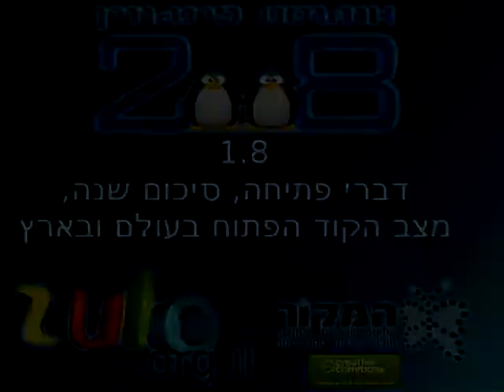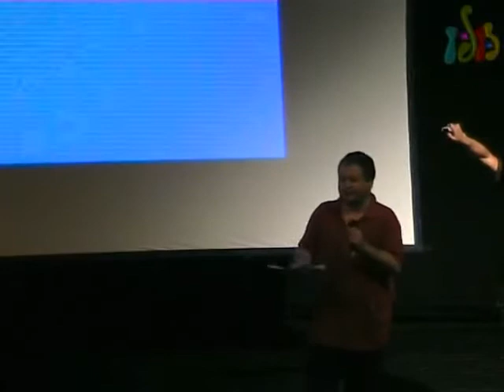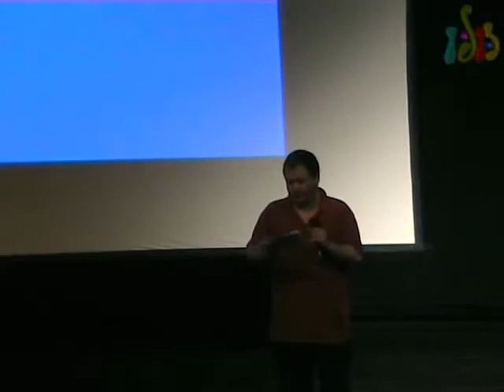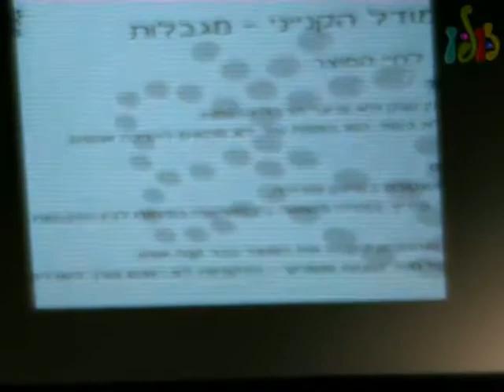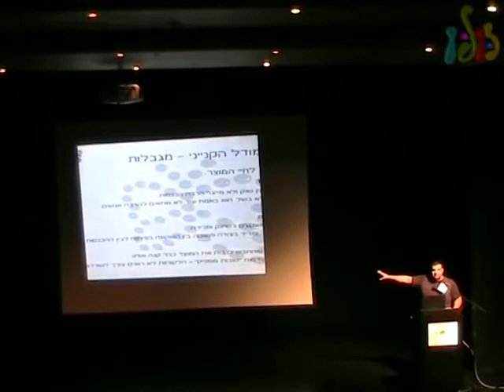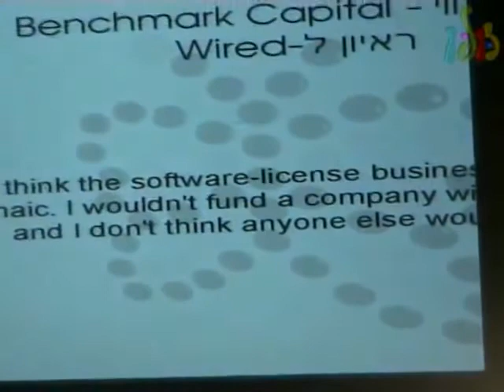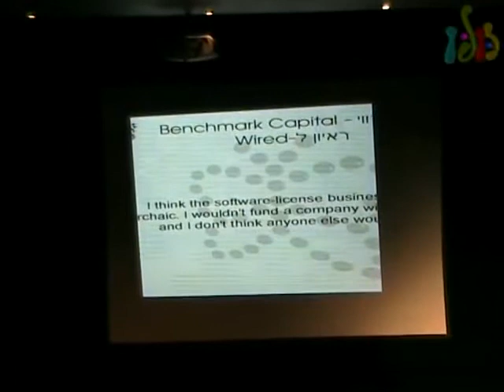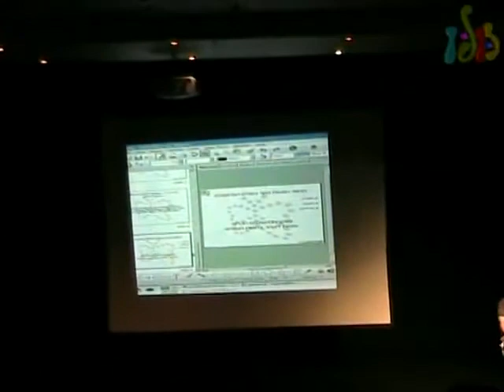אוגוסט פינגווין 2008 - דברי פתיחה וסיכום שנה